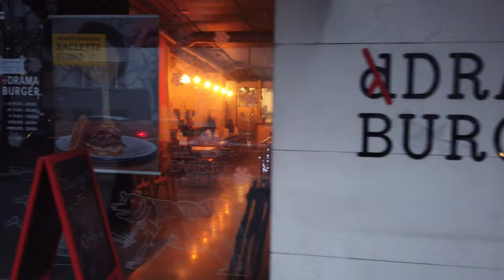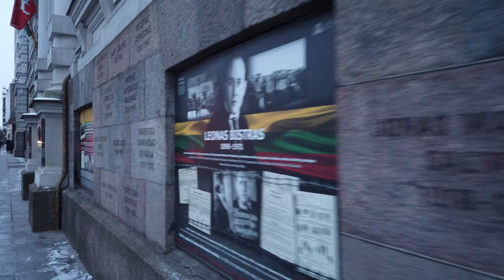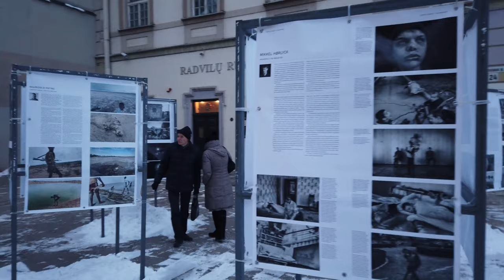Walking in VILNIUS Lithuania around the Old Town 4K 60fps UHD